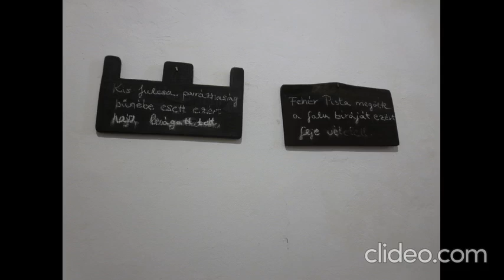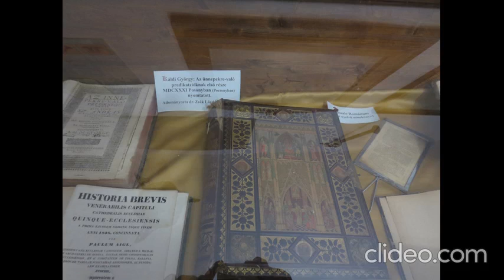Siklósi vár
A siklósi vár hazánknak fontos történelmi nevezetessége. Erődjének első falait még a 13. században, 1260 körül rakták le. Az első írásos emlék 1294-ből való és a pécsi káptalanság irattárában megtalálható. Ekkor már várnagya (castellanusa) volt Omoneus de Topord személyében, aki Soklyósy Péter várnagya.